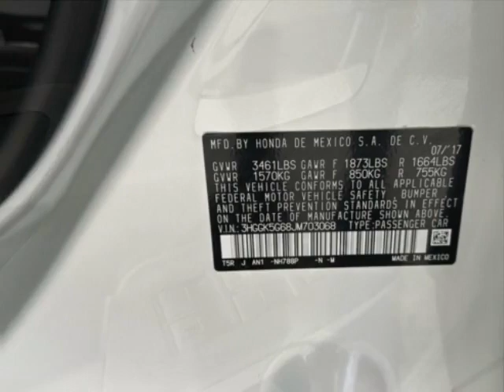2018 Honda Fit Sport Manual Hatchback - Jersey City, NJ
New Jersey State Auto Used Cars, Jersey City, NJ - Honda Fit Sport Manual